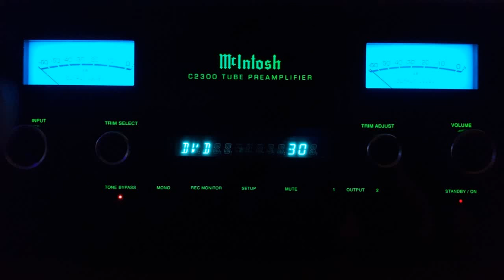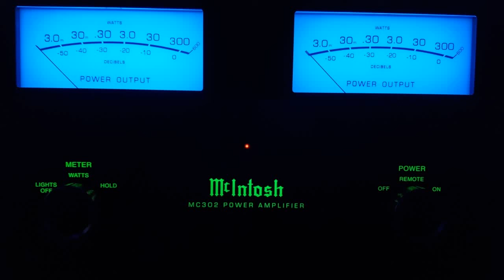Scorpions - No One Like You